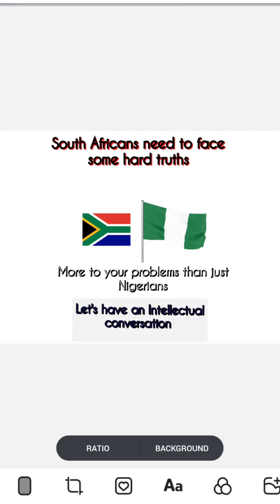South Africans Need To Face Some Hard Truths#nigeria